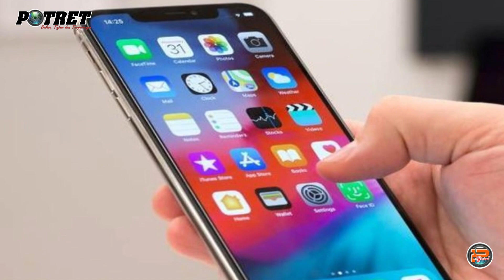Rp. 35 M! Rihana dan Rihani Akhirnya Berhasil di Tangkap !!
Rihana dan Rihani, "Si Kembar" pelaku penipuan dengan modus preorder Iphone ditangkap oleh jajaran Subdit Resmob Direktorat Reserse Kriminal Umum  Polda Metro Jaya.

Saat ini, keduanya tengah dibawa ke Mapolda Metro Jaya untuk pemeriksaan lebih lanjut. Rihana-Rihani ditangkap di Apartemen M Town Gading Serpong, Tangerang Selatan, Selasa pagi 4 Juli 2023.

Saat anggota resmob melakukan penangkapan. Rihana-Rihani terlihat memakai jilbab berwarna putih. Salah satunya memakai kemeja bermotif garis-garis.

Didalam penangkapan itu, terlihat juga Kasubdit Resmob Dit res krim mum AKBP Titus Yudho Ully, Kasubdit Ranmor Kompol Yuliansyah dan jajarannya.

Saat diinterogasi oleh Polda Metro Jaya. Keduanya tampak santai saat menjawab beberapa pertanyaan dari polisi. "Saya ketawa saja, siapa yang bilang saya di Bali," ujar salah satu dari mereka saat diinterogasi polisi.

Mereka berdua mengenakan masker saat meninggalkan apartemennya untuk dibawa ke Mapolda Metro Jaya. Kerugian korban dengan modus preorder pemesanan iPhone mencapai 35 miliar rupiah.

Para korban mengalami kerugian yang bervariasi, salah satunya bahkan mencapai 5,8 miliar rupiah. Meski Rihana-Rihani telah ditetapkan sebagai tersangka, keberadaan mereka sempat menjadi misteri selama beberapa waktu.

Padahal, berbagai pihak telah bahu-membahu memburu mereka. Saat si kembar itu tak kunjung tertangkap, salah satu korban justru lebih dulu ditetapkan tersangka dan telah ditahan oleh pihak kepolisian.